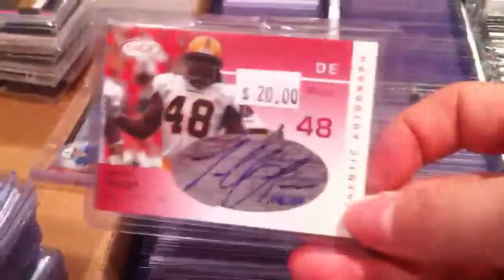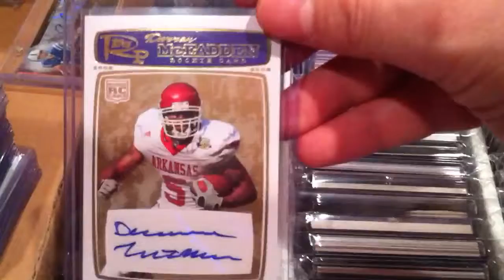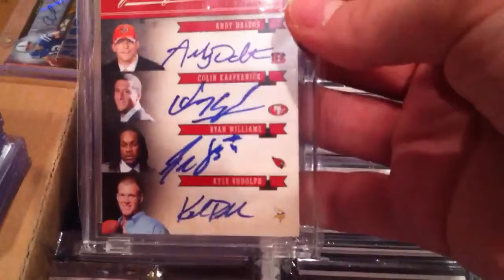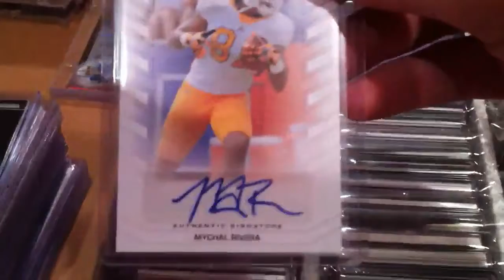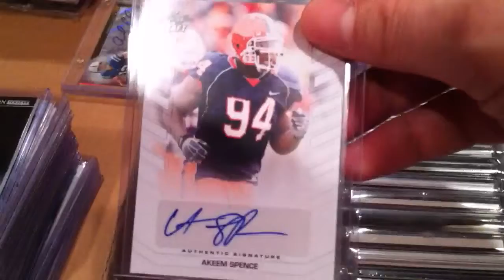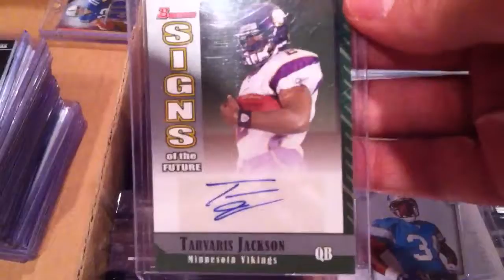Updated Football For Trade/Sale Video #5. Finally Over!!